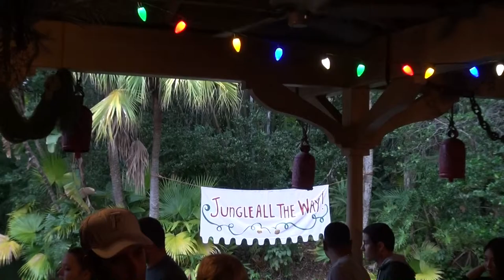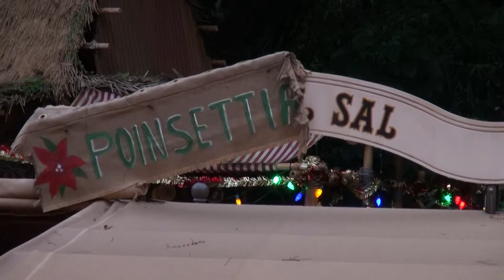Jingle Cruise 2014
A quick video of the Jungle Cruise in the Magic Kingdom.  This video includes the holiday theme queue and the ride.